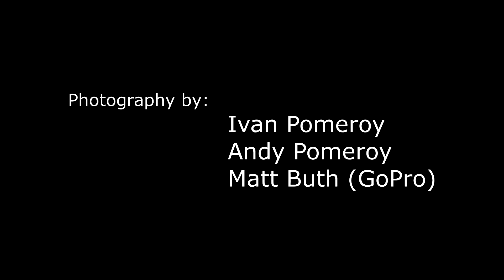FRC Team 706 - 2017 Official Release Video - Commodore Cornelius Vanderbot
We are proud to introduce our 2017 competition robot- Commodore Cornelius Vanderbot! We invite you to come and spectate Team 706 and Vanderbot compete at the following FRC regionals:
Central Illinois Regional- Peoria, Illinois: March 16, 17, 18.
Wisconsin Regional- Milwaukee, Wisconsin: March 23, 24, 25.

 "Full Steam Ahead"
            First Down Moses